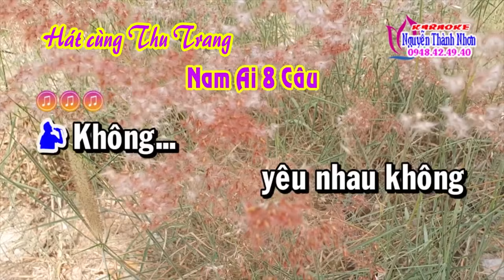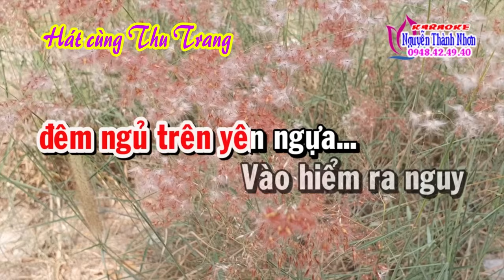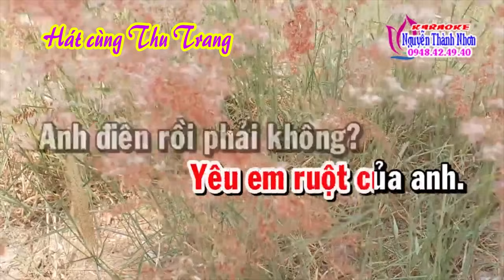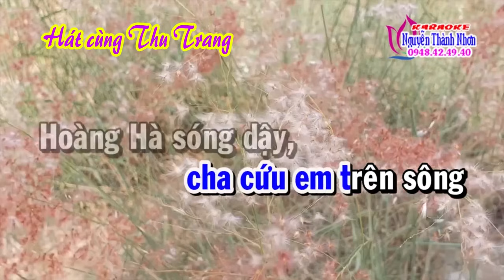Karaoke trích đoạn A KHẮC THIÊN KIỀU - THIẾU KÉP [Hát cùng Thu Trang]